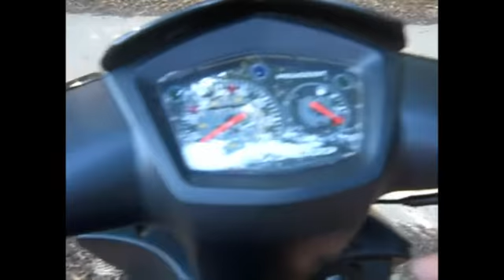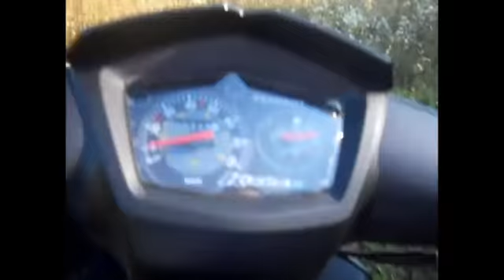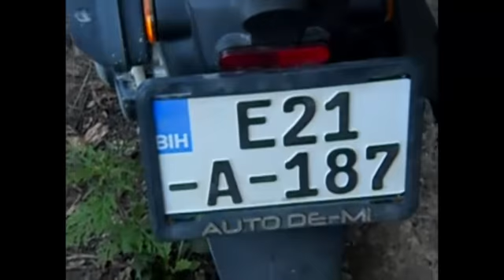Vlog #5-Voznja motorom :D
Ako zelite da kupite jeftine i pouzdane igre tu vam je Instant Gaming